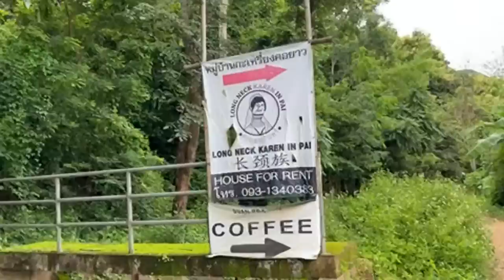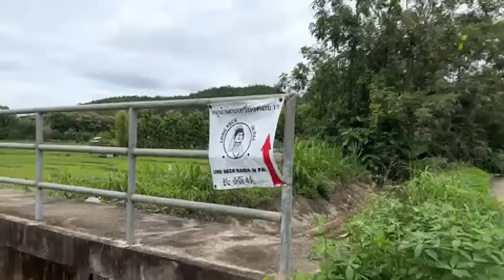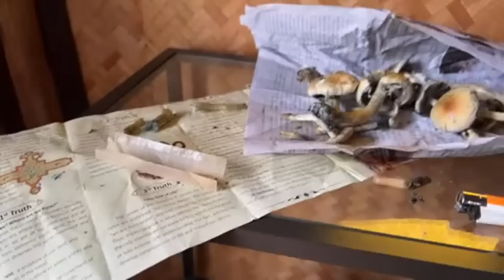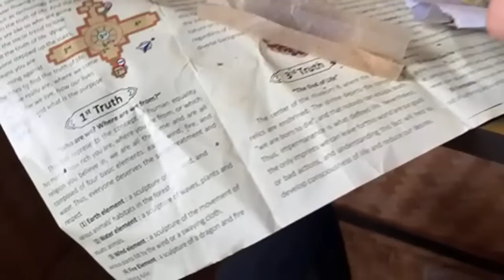Eating Elephant Poop Magic Mushrooms 🍄 🐘 (livestream)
magic mushrooms grown in elephant dung in pai, thailand